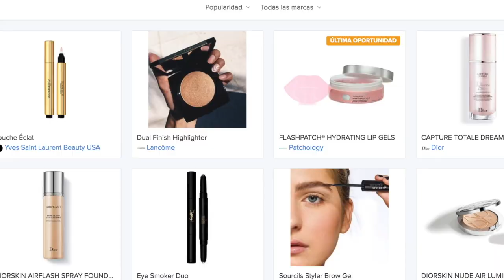Cómo obtener Maquillaje y productos gratis para Influencers o Youtuber / HAUL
( Pcs Mermaid Ombre Makeup Brush Set)
(Pieces Ombre Fantasy Fishtail Powder Brush Kits)
(UV Protection Metal Frame Pilot Sunglasses )
( Mermaid Makeup Brushes with Chunky Foundation Brush)
(Pcs Goat Hair Eye Makeup Brush Set)
(Guapabien Ladder Lock Button Shape Zipper Head Portable Backpack)
( Pcs Fiber Facial Eye Lip Makeup Brushes Set with Brush Holder)

@Octoly @BECCA_COSMETICS OctolyFamily, honestreview and gifted